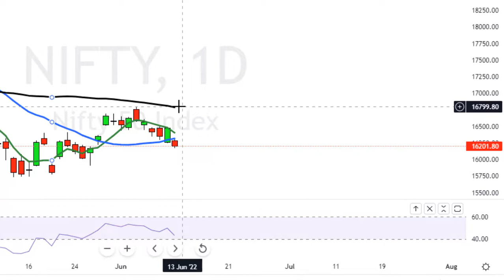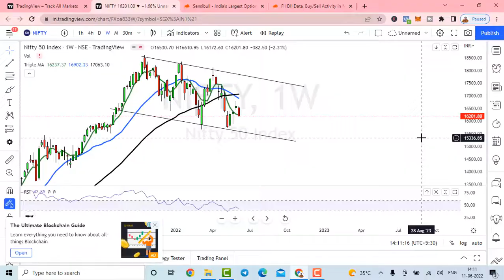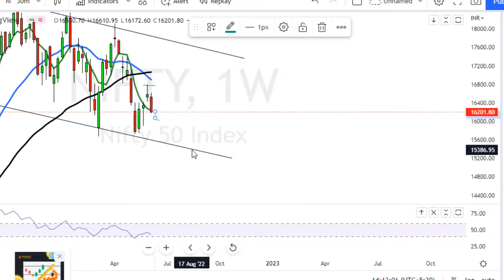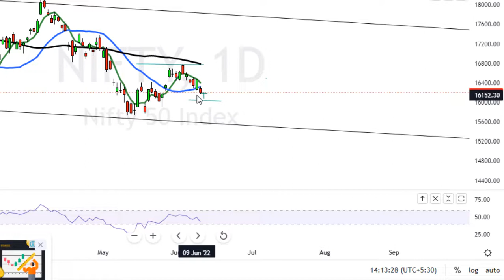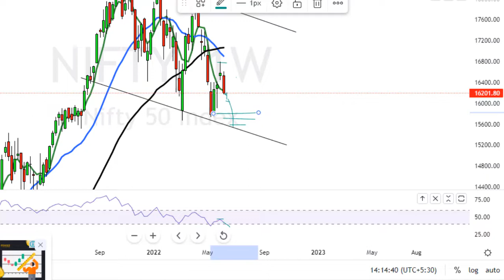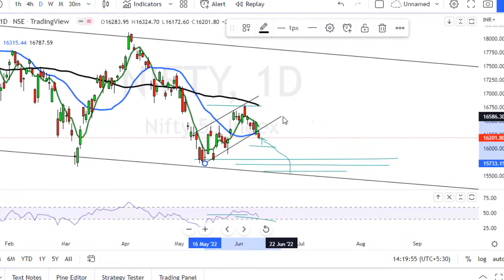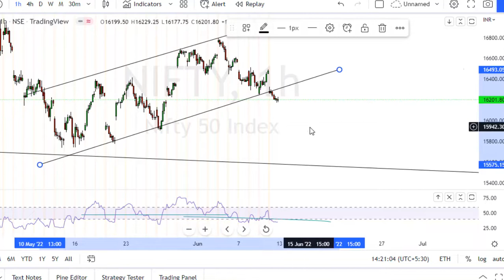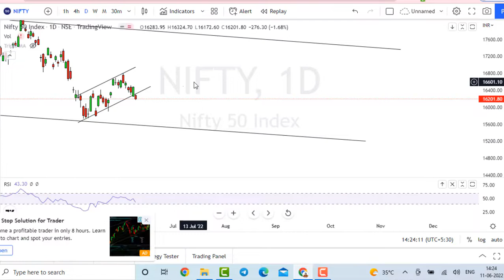Will Nifty Break 16000? | Nifty Monday Trading Idea | How to decode FII Data in Sensibull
Will Nifty Break 16000 next week?
Analysis by NSE Certified TA Yamini